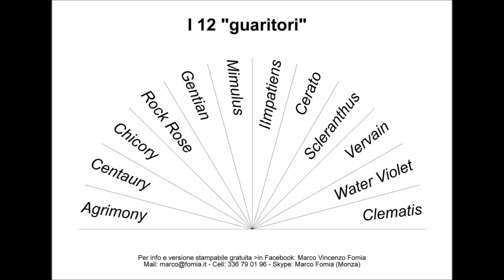fiori di bach i 12 guaritori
ciao, posso/puoi pubblicizzzare? copiando e incollando quanto sotto nella tua bacheca? grazie!

Un manuale -a tua scelta- gratis per te!!!

Vedere i Chakra con i propri occhi è possibile: nulla di magico o esoterico.
E, per i piu' scettici, è possibile anche fotografarli!.
Il terzo occhio si può' vederlo roteare allegro anche ad occhi chiusi.

Manuali non convenzionali rapidi -pochissime pagine con le sole informazioni e istruzioni fondamentali- per un utilizzo pratico velocissimo senza troppa teoria...

Il 1° -a tua scelta- gratuito: mandami una mail con quello che vuoi tra quelli elencati sotto!
Poi -se vuoi- 1 euro/cad  oppure tutti i manuali a 9 euro - pagamento con postepay.

Sto raccogleindo fondi per farlo tradurre e poi pubblicare anche in spagnolo, quello su come vedere i Chakra...

Chakra: come bilanciarli e vederli dal vero ad occhi aperti e come vedere l'aura -Manuale pratico per vederli realmente- e per attivare anche il mitico Terzo Occhio

I Chakra: come trattarli e bilanciarli in pochi minuti, in modo da resettare l'equilibrio bio-energetico dei tuoi organi e delle loro funzionalità. E tornare a dormire tranquillamente... In meno di un'ora!

Chakra e Prana - Aumentare testosterone: l'ormone della potenza e del desiderio sessuale in uomini e donne. Aumentarlo, fino al 20% in più, in 2 minuti, in 2 pagine

Abbraccio di Luce: ecco come dare e far percepire la tua energia agli altri. Come "trattare" gli altri per ribilanciare la loro energia in tutto il corpo

Aura Come fare per vederla, in pochi minuti: la tua, quella degli altri, degli animali, delle piante

Manuale Pranoterapia e PranoPragmatica. Dolore e dolori: come curarli e diminuirli con l'imposizione delle tue mani: i 5 semplici metodi che potrai utilizzare anche tu tra pochi minuti

Ecco come aumentare il tuo Prana, Chi, Qi: per una maggiore Energia Vitale. La tua bio-energia, e di conseguenza la quantità di biofotoni che già emetti, puoi farla crescere. Facilmente e in pochi minuti. E' possibilissimo: prova e vedrai!

Il Prana, utilizzato in pranoterapia e nel Reiki - l'energia che emettiamo dalle mani: percepirla, farla percepire agli altri ed utilizzarla... In meno di mezz'ora!

Il Prana: ecco come vederlo fluire tra le tue mani, in cielo e altrove

Presenze? Spiriti? Anime? Entità? Orbs?, Sfere Luminose, Pallini Pazzi: vederli dal vero, in cielo e altrove... Come vederli muoversi, correre, scorrazzare... In meno di due minuti!

I Chakra delle mani: come vedere la luce che emettono, dal vero e ad occhi aperti: i tuoi e quelli degli altri

Chakra e Prana - Risvegliare e attivare la Kundalini. - Spiegazione e indicazioni anatomiche sulla ghiandola da dove esattamente si origina. Alla ricerca della mitica estasi del sesso Tantrico

Dolore alla spalla e spalla congelata: come risolverlo velocemente con la digitopressione.

Chiedimi l'amicizia su Facebook: Marco Vincenzo Fòmia - TIM: 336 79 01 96 - TRE: 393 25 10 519 - VODAFONE: 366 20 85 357 - WIND: 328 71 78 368 - - Skype: marco fomia (Di Monza, non di Arona)

Per saperne di più, vai su e clicca "Mi piace".
E guarda e condividi sulla tua pagina di Facebook i video del canale Biocorrente di Youtube!!!

Ne vuoi uno gratis? Se sì, dammi tua mail... :)